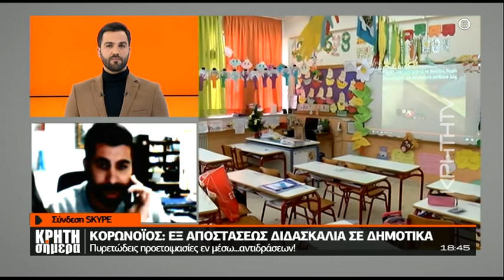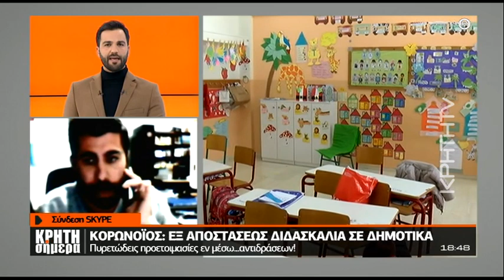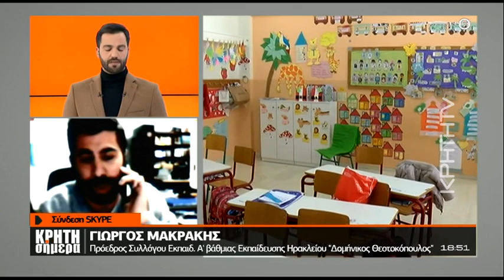ΚΟΡΩΝΟΪΟΣ: Εξ αποστάσεως διδασκαλία σε δημοτικά